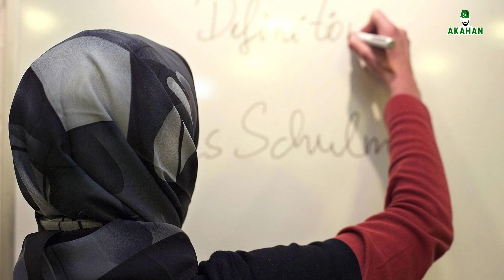Erdoğan Başörtüsünü Yasaklayan AB'ye Çok Sinirlendi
KKTC ziyareti öncesinde havalimanında gazetecilerin sorularını yanıtlayan Cumhurbaşkanı Erdoğan, AB Adalet Divanı'nın Almanya'daki iki işletmede alınan başörtüsü yasağını onaylamasına tepki gösterdi.